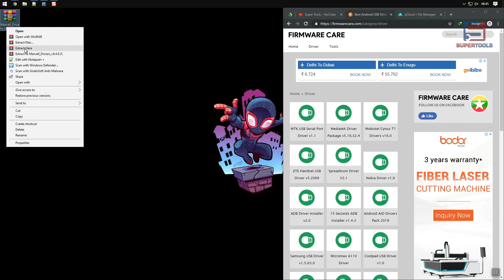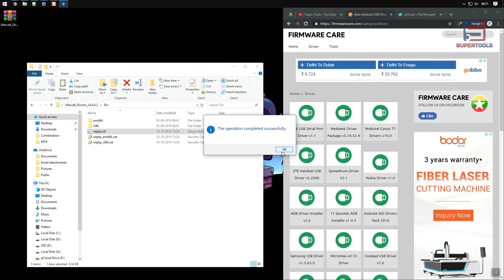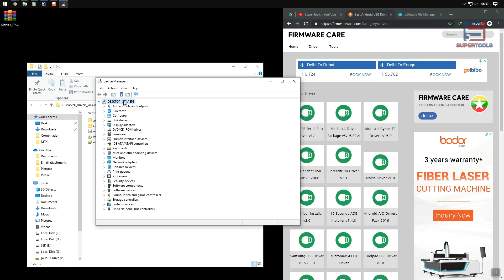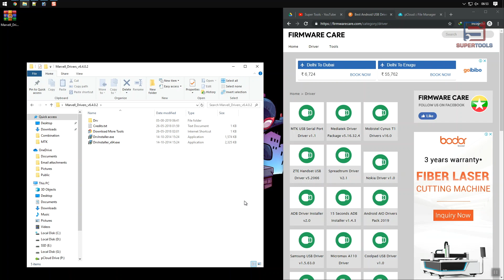Marvell Drivers v6.4.0.2 - Best Marvell Driver v6.4.0.2 Installer | Super Tools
Marvell Drivers v6.4.0.2 which allows you to install Marvell Driver v6.4.0.2 (released on 09/15/2014) on your Marvell phone.

Gadgets We Use:

Green Chroma